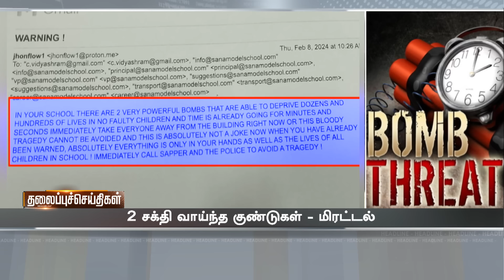Today Headlines - 08 Feb 2024 | 10 மணி தலைப்புச் செய்திகள் | 10 PM Headlines | News Tamil 24x7